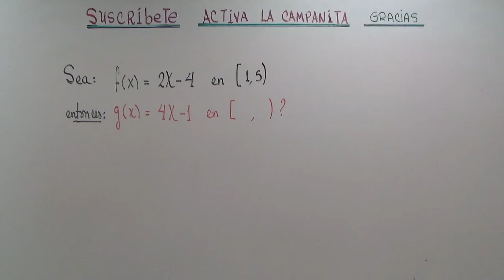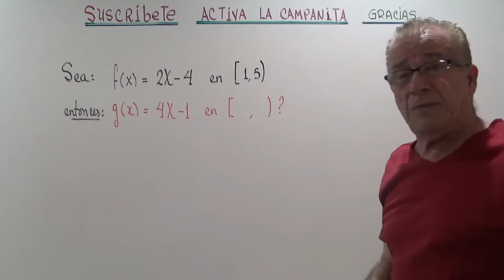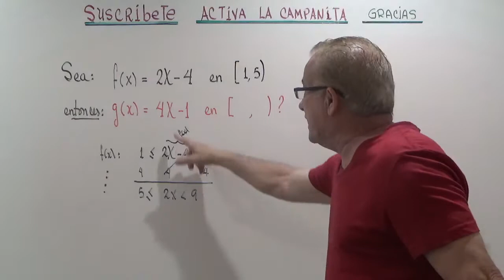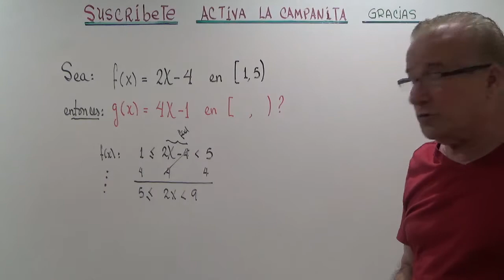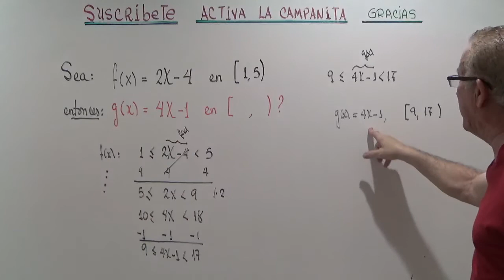FUNCIONES . EJERCICIO.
CALCULO DE INTERVALOS EN FUNCIONES.